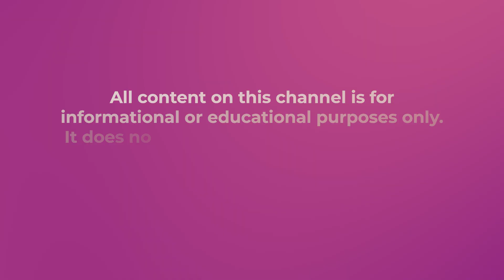Can You Feel Fibroids Move In Your Stomach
Ever had that weird sensation in your belly and wondered, "Is something actually moving in there?" 🤔 Well, today, we're diving deep into the world of fibroids and answering the burning question: "Can you feel fibroids move in your stomach?" Stick around as we unravel the mysteries of these sneaky growths with a blend of science, stories, and a sprinkle of humor. Trust me, you don't want to miss this one! Let’s get started! 🌟✨

00:00 Intro & Summary
00:38 What Are Fibroids
01:04 Where Does Fibroids Grow
01:55 What Are Intramural Fibroids
03:43 What Happens When Fibroids Develop Too Fast
04:13 Risk Factors For Developing Fibroids
04:57 Can You Feel Fribroids Move In Your Stomach
07:03 FREE E-book

Doctor P

LINKS & RESOURCES
DR. KERRY-ANNE A. PERKINS - GORDON

262 S. Easton Rd. number 596

MUSIC
Track: Upbeat Fun Energetic Electronic Pop Uplifting 10Min
Publisher: The Ricky Theory
Composer: Ricky Valadez
Purchased from Pond5's Content License Agreement

** The information in these videos is not intended nor implied to be a substitute for professional medical advice, diagnosis or treatment. All content, including text, graphics, images, and information, contained in this video is for general information purposes only and does not replace a consultation with your own doctor/health professional **